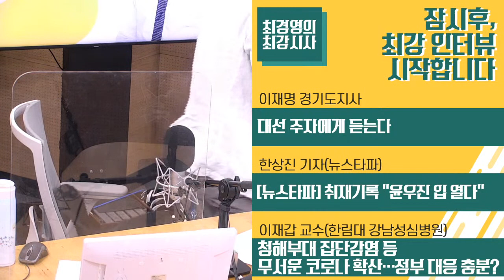7/20 (화) 풀영상｜[이재명] 대선 주자에게 듣는다｜[박수현] 도쿄올림픽 文대통령 방일 않기로…｜뉴스타파 취재기록! “윤우진 입 열다”｜KBS 210720 방송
(1부)
[뉴스 언박싱]
ㆍ청해부대 247명 확진, 초유의 집단감염
ㆍ한일 정상회담 무산(feat. 올림픽)
ㆍ민주당 대선 경선 연기
ㆍ윤석열 골프접대 의혹
- 민동기 기자 + 김민하 시사평론가

[최강 인터뷰 1]
도쿄올림픽 文대통령 방일 않기로… 결정 배경은?
- 박수현 청와대 국민소통수석

(2부)
[최강 인터뷰 2]
대선 주자에게 듣는다
- 이재명 경기도지사

[신혜리의 눈]
바이든-페이스북 신경전, 왜?
- 신혜리 기자(뉴스포터 에디터)

(3부)
[최강 인터뷰 3]
뉴스타파 취재기록! “윤우진 입 열다”
- 한상진 기자(뉴스타파)

[최강 인터뷰 4]
청해부대 집단감염 등 무서운 코로나 확산세… 정부 대응 충분한가?
- 이재갑 교수(한림대 강남성심병원)